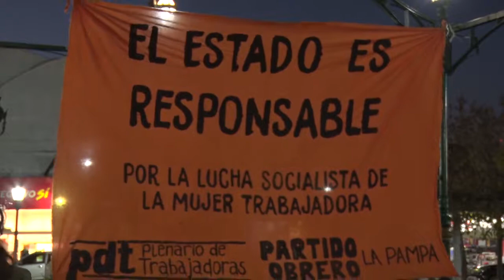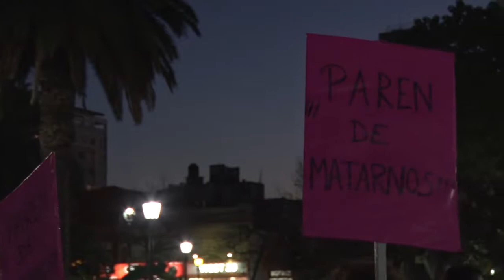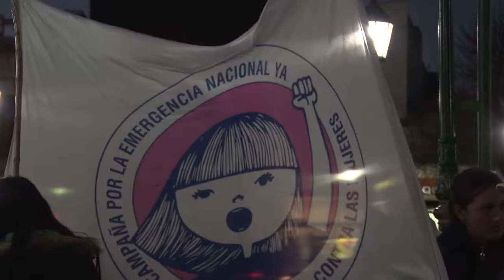Marcharon por el femicidio de Valeria Coggiola